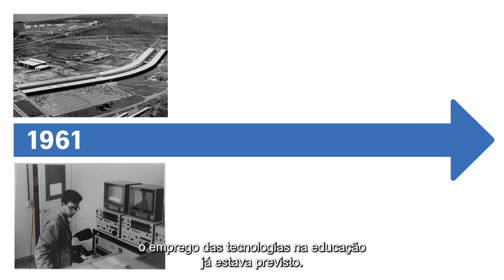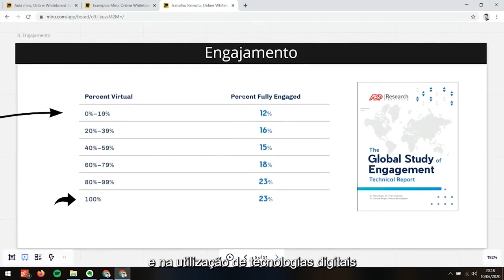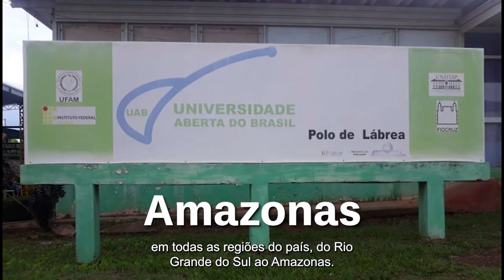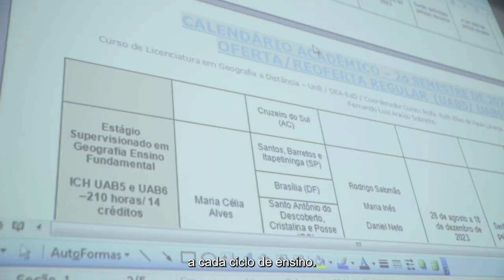O CEAD da UnB pelo Brasil (2023)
Conheça o Centro de Educação a Distância e Tecnologias Educacionais da Universidade de Brasília (CEAD/UnB) e o desenvolvimento de ações de ensino, pesquisa e extensão pelo Brasil com a utilização das tecnologias digitais.